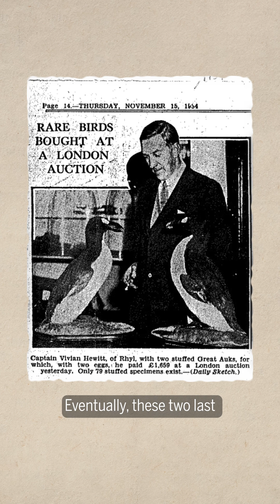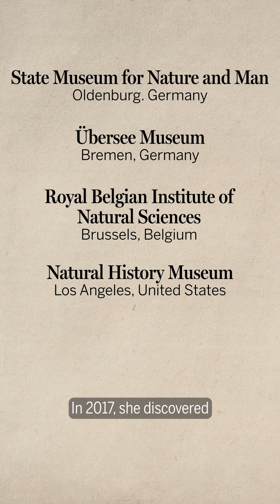The fate of the last female great auk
The fate of the last female great auk has finally been solved.

CREDITS: (RESEARCH AND IMAGES) CAVILL ET AL./ZOOLOGICAL JOURNAL OF THE LINNEAN SOCIETY 2025; THOMAS ET AL./GENES, 2017 (ILLUSTRATIONS) BIODIVERSITY HERITAGE LIBRARY/FLICKR; (VIDEO PRODUCTION) M. CANTWELL/SCIENCE